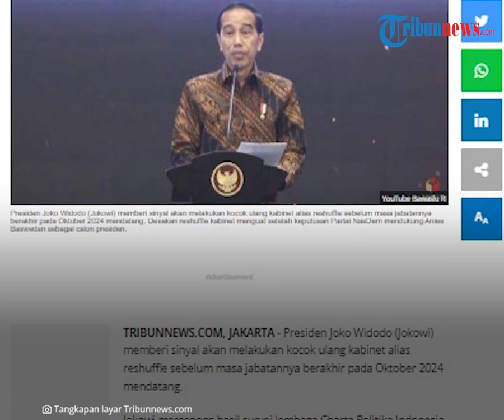Presiden Jokowi Beri Sinyal Reshuffle Kabinet seusai NasDem Dukung Anies Baswedan jadi Capres 2024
TRIBUN-VIDEO.COM, JAKARTA - Presiden Joko Widodo (Jokowi) memberi sinyal akan melakukan kocok ulang kabinet alias reshuffle sebelum masa jabatannya berakhir pada Oktober 2024 mendatang.

Jokowi merespons hasil survei lembaga Charta Politika Indonesia yang menyebut bahwa mayoritas masyarakat setuju ada reshuffle kabinet.

"Mungkin (reshuffle kabinet di akhir masa pemerintahan)," ucap Jokowi menjawab singkat mengenai hal itu di Bendungan Sukamahi, Kabupaten Bogor, Jumat (23/12/2022).

Jokowi enggan memastikan kapan reshuffle akan dilakukan. Dia hanya tersenyum ketika kembali ditanyakan mengenai hal itu.

"Ya nanti," ucap Jokowi singkat.

Sebelumnya, lembaga Charta Politika Indonesia dalam rilis survei terbarunya menyebut bahwa kepuasan publik terhadap kinerja pemerintahan Jokowi ada di angka 72,9 persen.

Pada saat yang sama, kepuasan publik terhadap kinerja menteri-menteri Jokowi hanya 60,5 persen.

Charta menyebut ada 61,8 persen responden yang setuju reshuffle kabinet.

Sebanyak 26,6 persen responden tak setuju Jokowi kembali merombak kabinetnya.

Desakan reshuffle menguat setelah keputusan Partai NasDem mendukung Anies Baswedan sebagai calon presiden.

Sejumlah kelompok pendukung Jokowi tak suka NasDem mendukung sosok yang dinilai bertentangan dengan Jokowi secara politik.

Bahkan Sekjen Partai Demokrasi Indonesia Perjuangan (PDIP) Hasto Kristiyanto menyindir agar NasDem direshuffle sebab berkompromi dengan pihak yang dianggap mereka berseberangan dengan pemerintah.

NasDem juga dianggap melanggar etika pemerintah.

"Pak Jokowi akan menggunakan kewenangan penuh yang dimilikinya untuk melakukan evaluasi kepada menterinya yang tidak menjalankan perintah presiden. Terutama menteri yang melakukan antitesa dari visi dan misi presiden," ujarnya.

Terkait rencana reshuffle yang dilontarkan Jokowi, Ketua Ketua DPP PDIP Bidang Ideologi dan Kaderisasi Perjuangan, Djarot Saiful Hidayat meminta agar Presiden mengevaluasi dua menteri dari Partai NasDem, yakni Menteri Pertanian Syahrul Yasin Limpo dan Menteri Lingkungan Hidup dan Kehutanan (LHK) Siti Nurbaya.

Alasannya, Djarot mengaku prihatin melihat Indonesia saat ini masih melakukan impor beras. Padahal dulu, katanya, Indonesia sudah berbicara banyak ihwal swasembada beras.

"Saya yang agak prihatin ketika kita sudah di masa lalu gembar gembor kita swasembada beras, tapi ternyata kita impor beras, ketika harganya naik," kata Djarot kepada awak media di kawasan Menteng, Jakarta, Jumat (23/12/2022).

"Justru seharusnya pemerintah intervensi dong, jangan sampai pas saat musim panen raya dan harganya baik, kemudian dihajar sama beras impor, yang sakit petani," tambah mantan eks Gubernur DKI Jakarta ini.

"Mentan dievaluasi, Menteri Kehutanan terus dievaluasi, semua menteri juga dievaluasi, supaya apa? Supaya ada satu darah baru yang segar, mendukung penuh kebijakan pak Jokowi untuk menuntaskan janji kampanye sebelumnya," katanya.

Evaluasi ini, lanjut Djarot, mengingat Jokowi sudah menjelang akhir masa jabatannya. Sehingga nanti program yang sudah dicanangkan dapat bisa tercapai.

"Evaluasi kinerja seluruh menteri, apalagi menjelang berakhir masa jabatan presiden. Sehingga program yang sudah dicanangkan oleh pak Jokowi itu betul-betul bisa tercapai. Sudah waktunya dievaluasi," tegasnya.

Di sisi lain Wakil Ketua Umum Partai NasDem Ahmad Ali menyebut partainya menghargai rencana Jokowi untuk melakukan reshuffle kabinet, karena hal tersebut merupakan kewenangan Jokowi sebagai seorang Presiden.

Artikel ini telah tayang di Tribunnews.com dengan judul Desakan Reshuffle Kabinet Menguat Setelah Partai NasDem Dukung Anies Baswedan Sebagai Capres 2024,